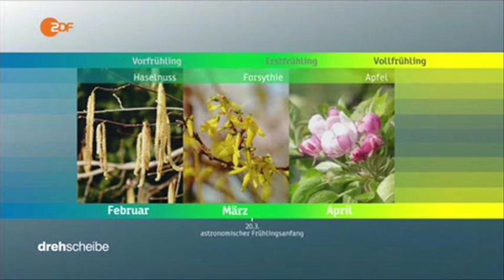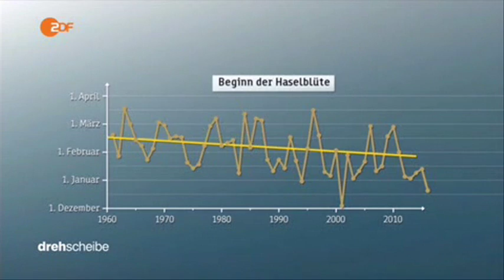20203 rainfall Blümen ZDF 160317 dde 436k p5v12 45 20